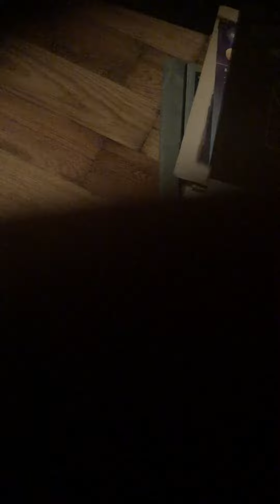The unknown guitar picker